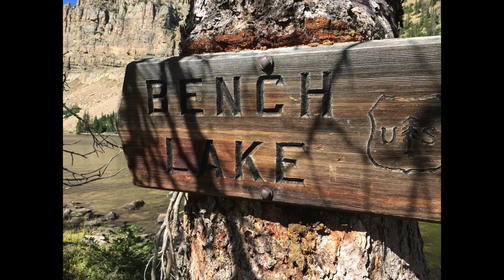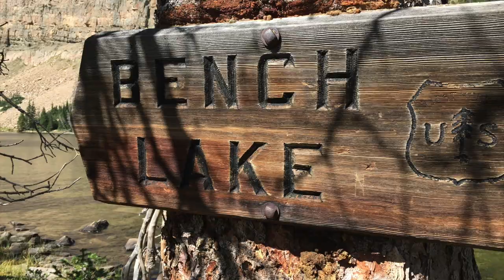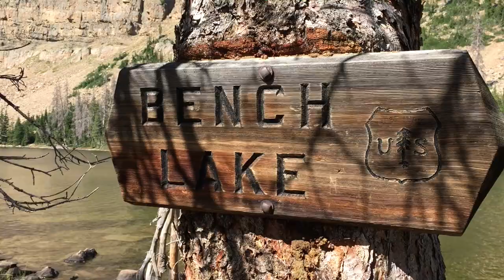Bench Lake| Uinta Overnight Backpacking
Have you been thinking about going to Bench Lake in the uinta mountains? It is totally worth it, follow me and my cousin as we take a weekend trip into the uinta mountains.